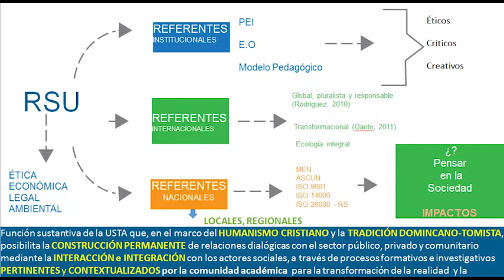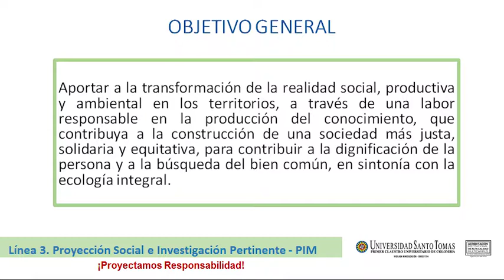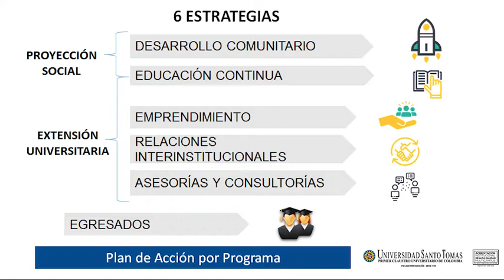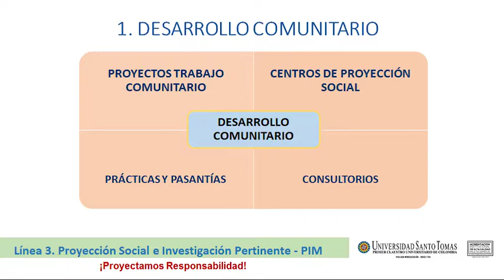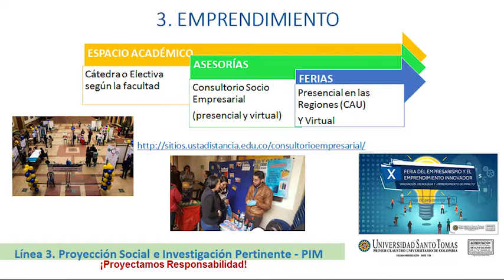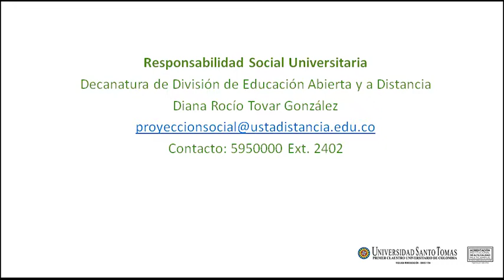RESPONSABILIDAD SOCIAL ¡Proyectamos Responsabilidad!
Proyección Social
Decanatura de División de Educación Abierta y a Distancia.